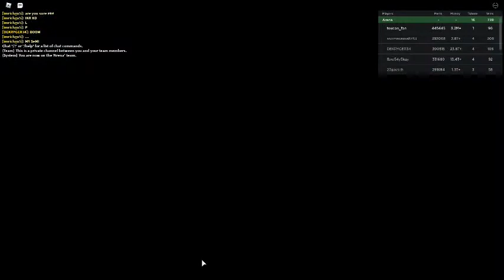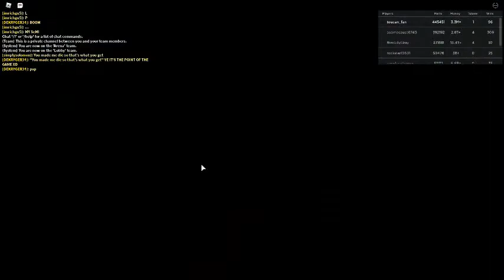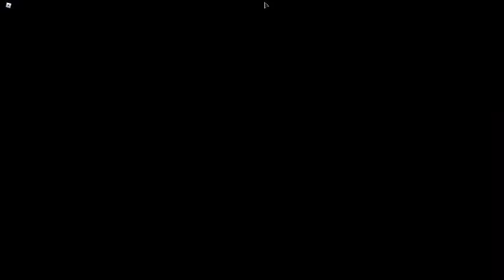russia car crash compilation 143